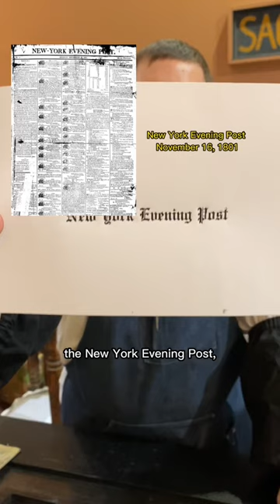The oldest continuously published newspaper in the United States (Nov. 16, 1801 is the 1st edition)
On November 16, 1801, Alexander Hamilton published a newspaper and that printing office is still in business today.

In honor of today, Jared letterpress printed the original name of the newspaper in 30 point Engravers Old English font, which was not the original font for the masthead but that of the paper in the mid-1800s.

The New York Evening Post removed “Evening” from the masthead in 1934. Why would it be the Evening Post? Typesetting and printing would be done during the day and available for sale by the evening. Political nature aside of the newspaper today, the Post is actually the oldest continuously published newspaper in the United States.